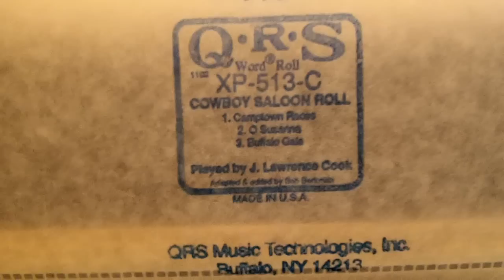1928 Themola London Pianola - Cowboy Saloon Roll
Roll: QRS XP-513-C Played by J. Lawrence Cook
Piano: Themola (circa 1928) / Tuned  6/22/2012
Piano Action: Langer #13632